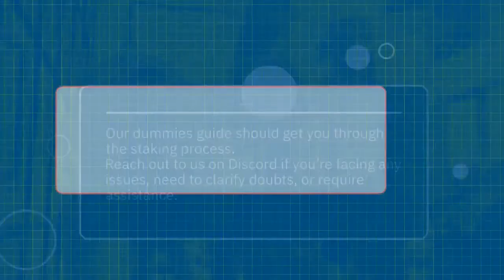Marlin ProtocolUpdates for the first half of January are here